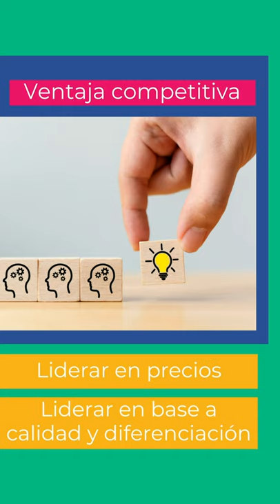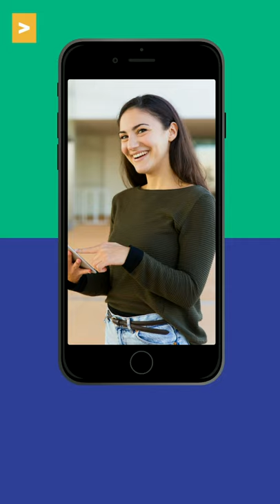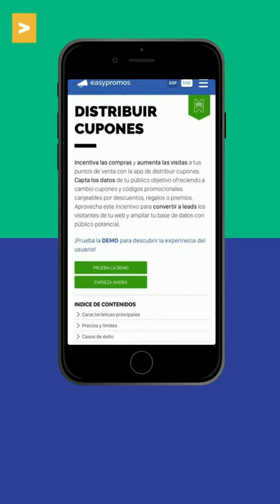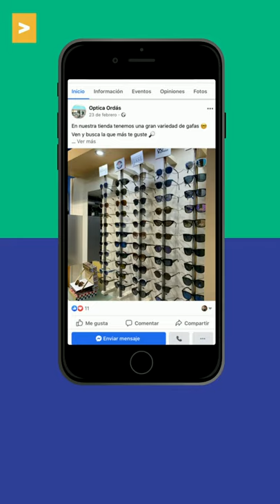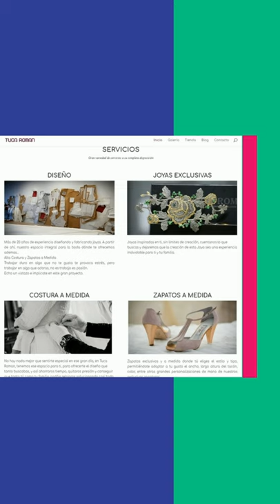Recurso 4 | Atrae nuevos clientes mediante estrategias de precios